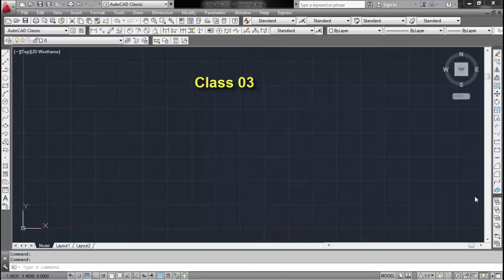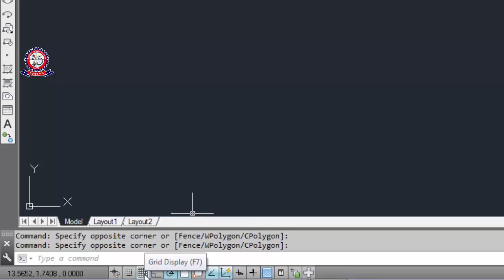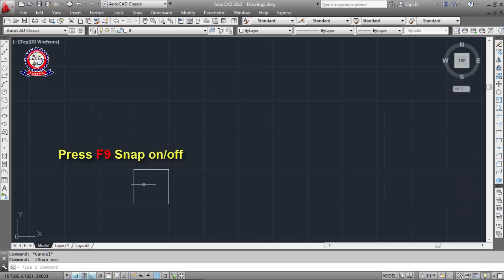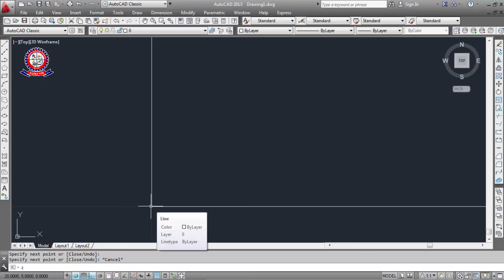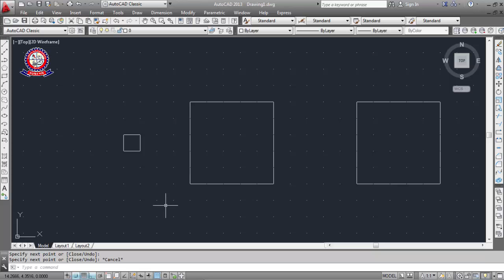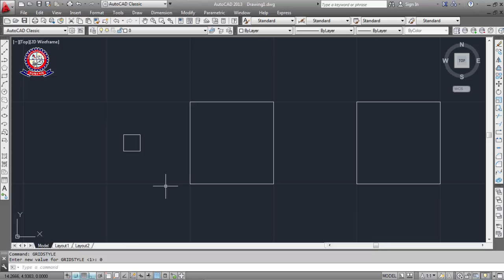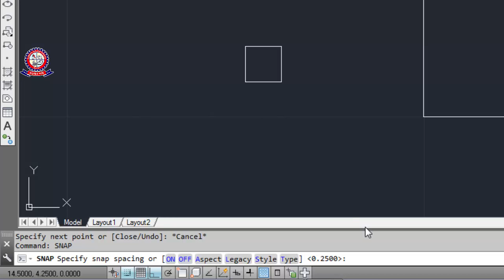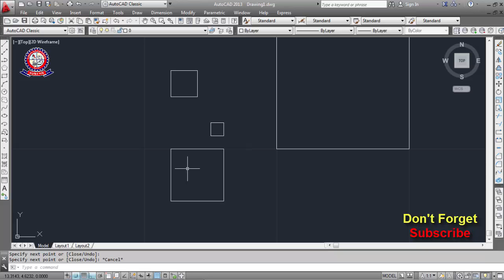Autocad Tutorial Bangla for Engineering Drawing class 03: Using Grid and Snap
Hi I am Estiak khan Jhuman.